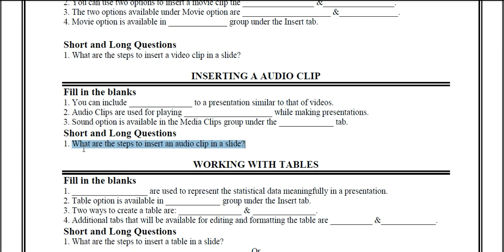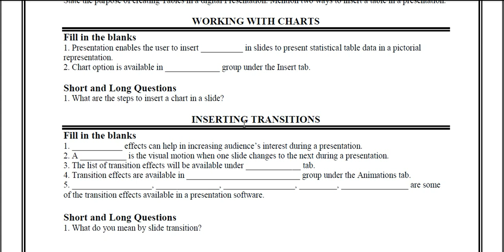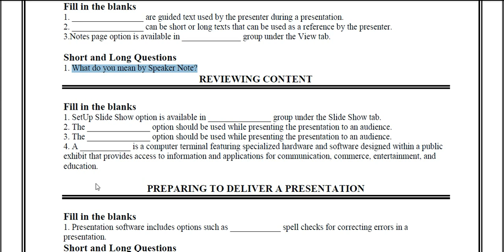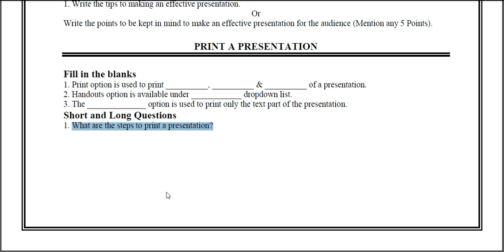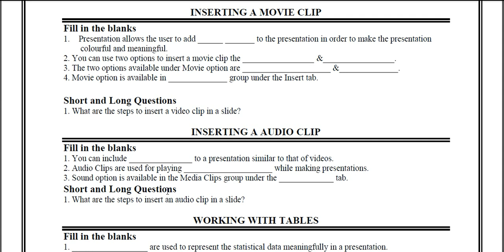Important Questions of Digital Presentation